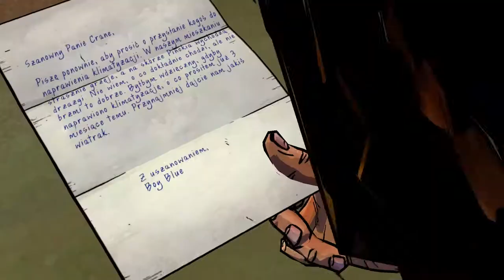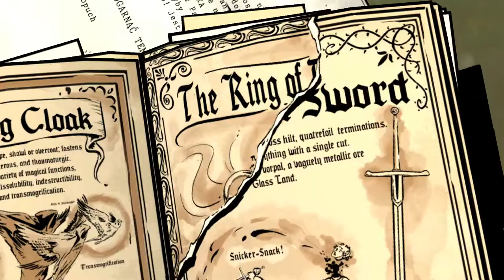The Wolf Among Us (PL) - #6 - Ep.3/1 - Wilk prawie martwy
Zapraszam na nową serię z gry The Wolf Among Us :) Świetna historia i zabawa z elementami łamigłówek :)

►DECKI CZERWCA 2015r.